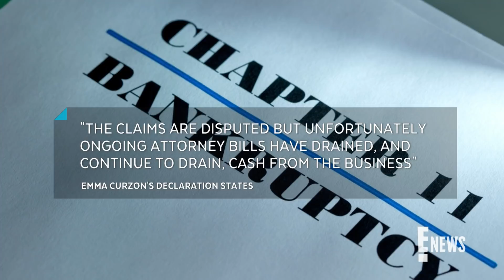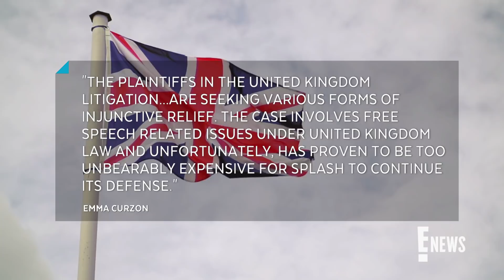Meghan Markle Legal Battle Helps Bankrupt Paparazzi Agency | E! News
Splash News and Picture Agency files for Chapter 11 amid legal battle with Harry and the Duchess of Sussex. Hear how the two played a role in the financial dilemma.

For the latest tea from inside the palace walls, sign up for the Royal Recap!